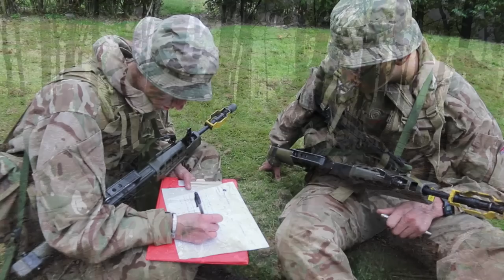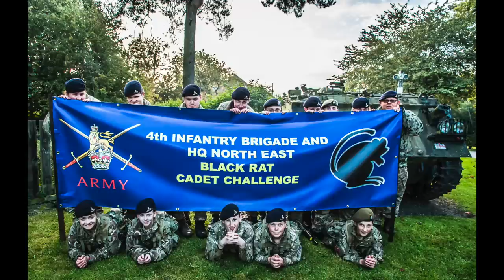Black Rat Challenge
This video is about Black Rat Challenge